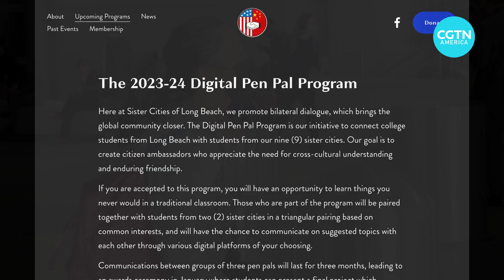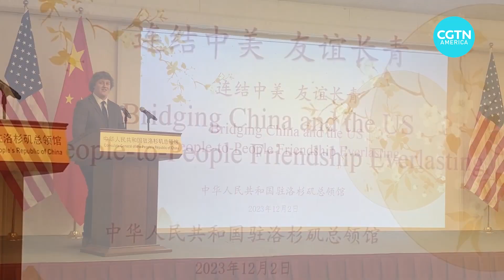Digital pen pal program cultivates relations across the world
Born out of the 2020 Covid-19 pandemic, a digital pen pal program has been building relationships and creating cultural exchanges across the world. CGTN's Ediz Tyansan reports.